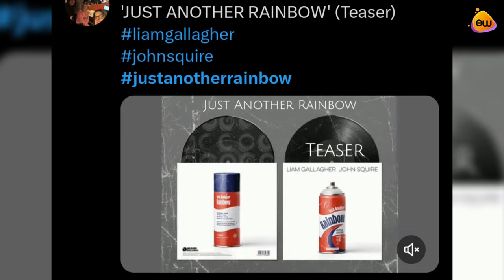Liam Gallagher and John Squire Announce Debut Album "Just Another Rainbow" – A Dream Collaboration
In a seismic announcement that rocked the music industry, Liam Gallagher and John Squire's long-awaited partnership was revealed with their first album, "Just Another Rainbow."